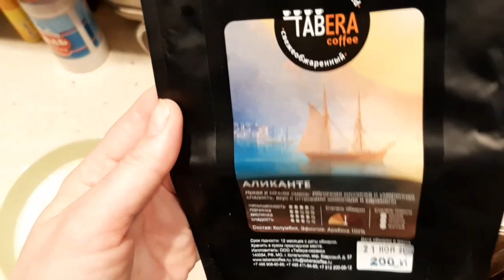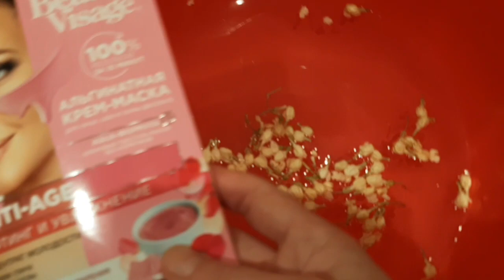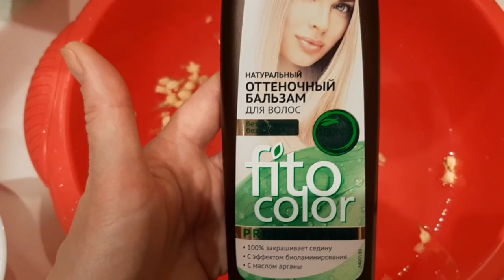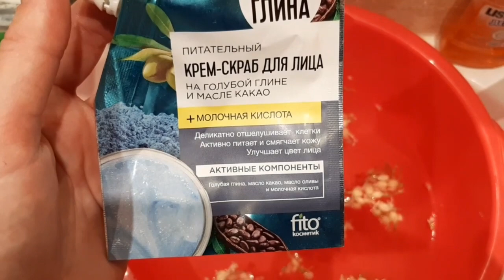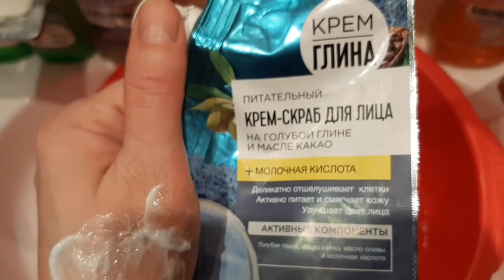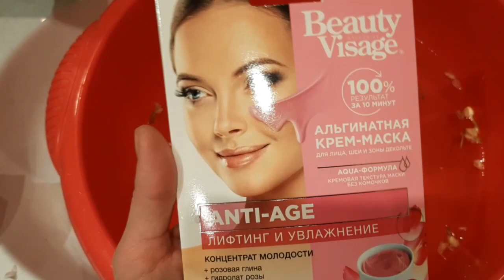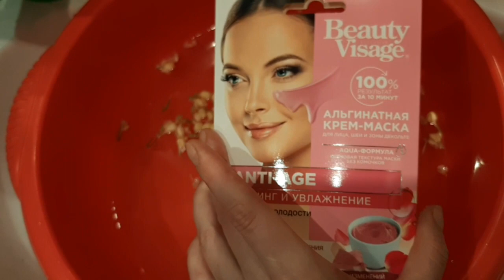VLOG | ВОСКРЕСНЫЕ КАЙФУШИ🧡